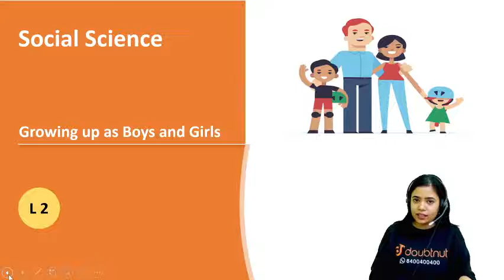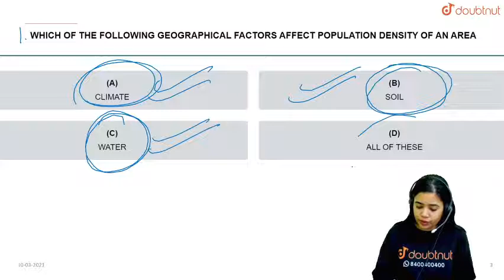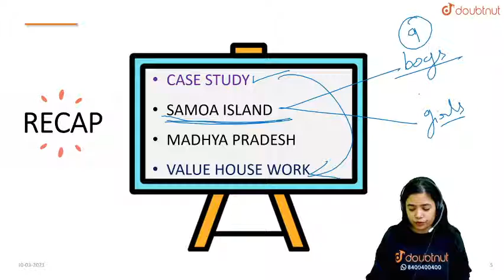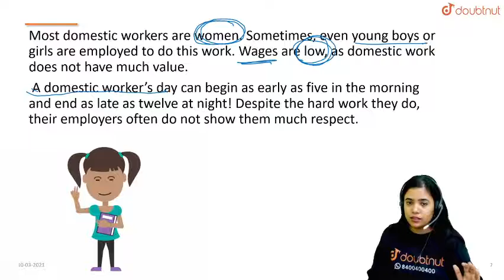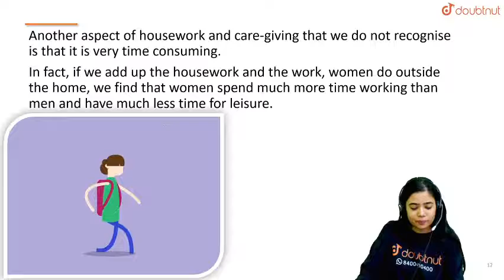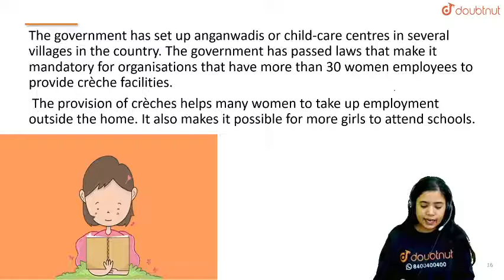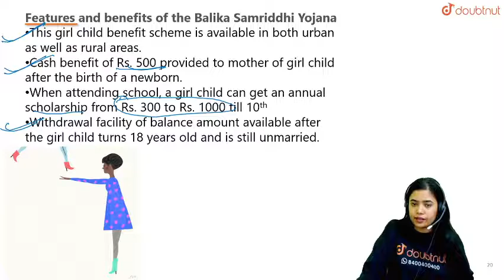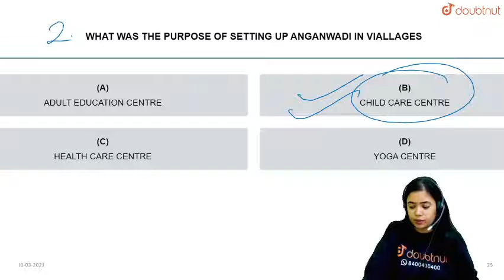GROWING UP AS BOYS AND GIRLS | Class 7 - Social Science | 6 PM class By Anushya Mam | L2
GROWING UP AS BOYS AND GIRLS | Class 7 - Social Science | 6 PM class By Anushya Mam | L2 | English Medium | Doubtnut

Topics to be covered :
Lives Of Domestic Workers

Doubtnut live classes :
What these live classes bring to students: